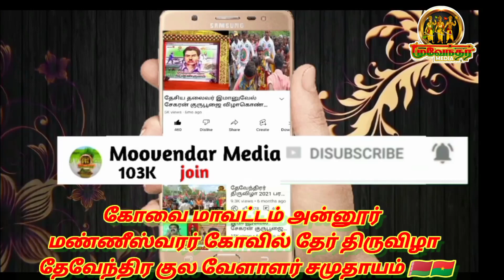அன்னூர் மண்ணீஸ்வரர் கோவில் தேர் திருவிழா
கோவை மாவட்டம் தேவேந்திரர் தடி போடும் உரிமை